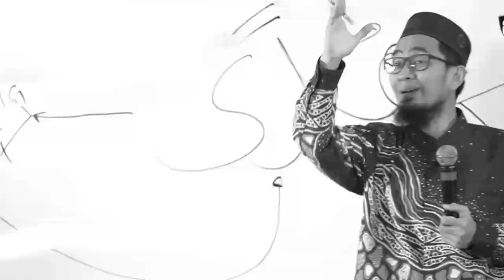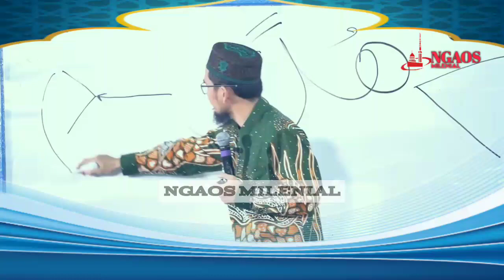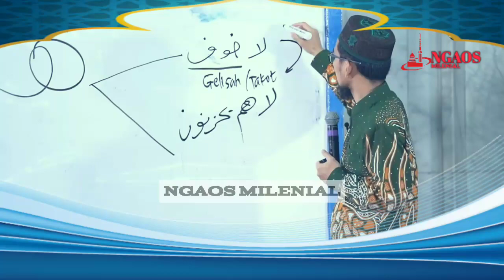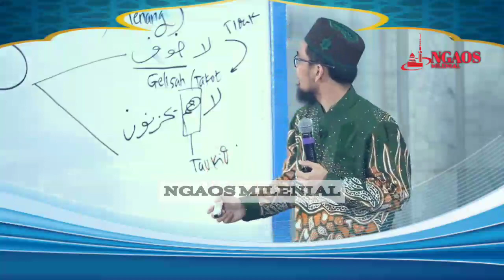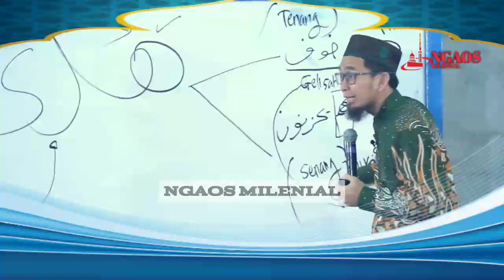INGIN SUKSES, HATI TENANG, HIDUP SENANG, & BAHAGIA, DENGARKAN INI TUNTUNANNYA‼️|Ustadz Adi Hidayat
UAH TERBARU

SAUDARAKU SEIMAN 🙏😊